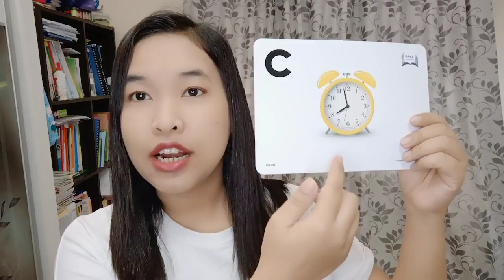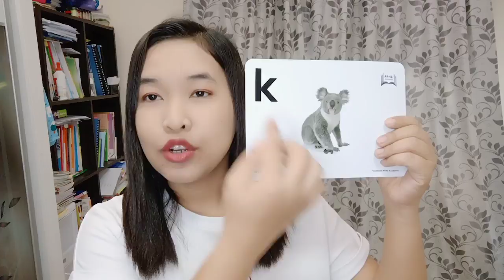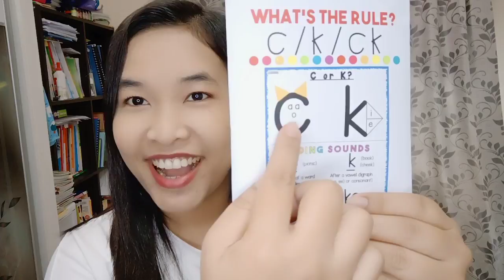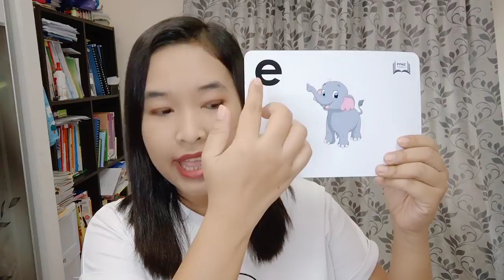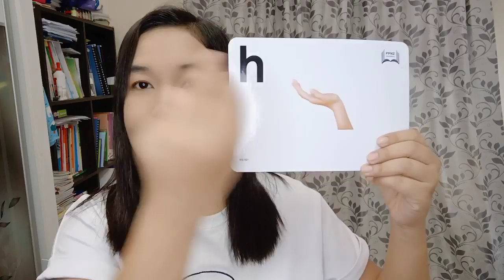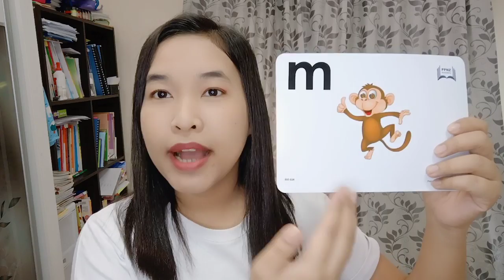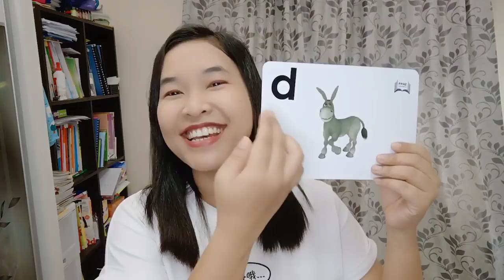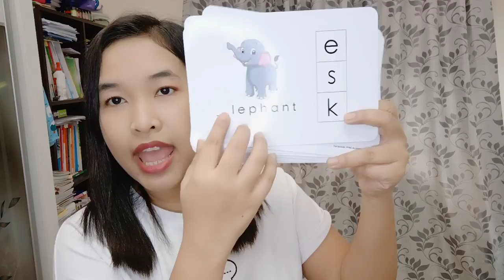PPNZ _ Phonics group 2 _ c,k,e,h,r,m,d အသံများ